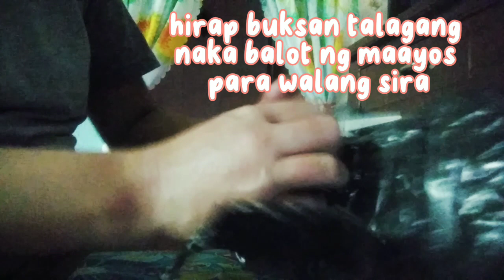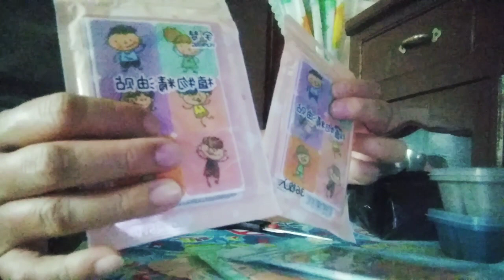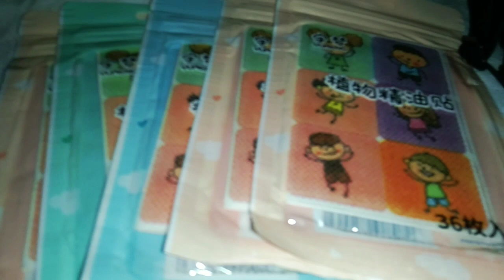Electric Mosquito Repellent Incense Liquid | Anti-Mosquito stickers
Liquid Mosquito Repellent And Anti-Mosquito stickers are safe for pregnant and babies